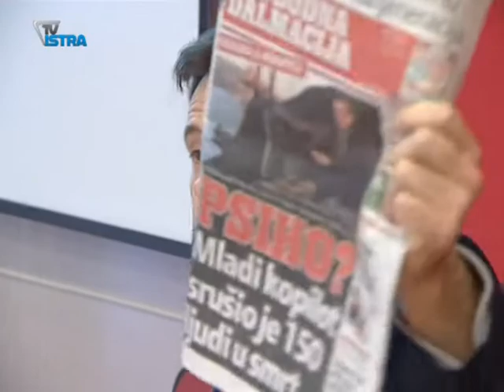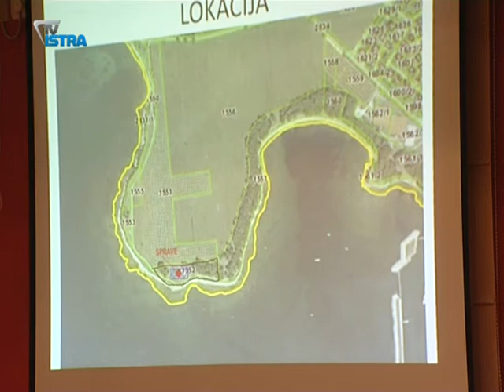Novigrađani ujedinjeni protiv beach bara u Karpinjanu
Novigrađane je ujedinila pobuna protiv investicije planirane u Karpinjanu, zaštićenom obalnom području. Porečka tvrtka "Molekula Vitae" tamo planira beahc bar. Koncesiju dobiva od Ministarstva poljoprivrede, odnosno Hrvatskih šuma, a bez prethodne suglasnosti Grada.